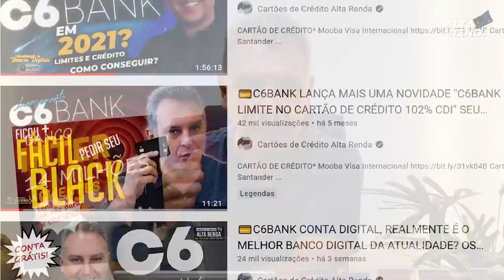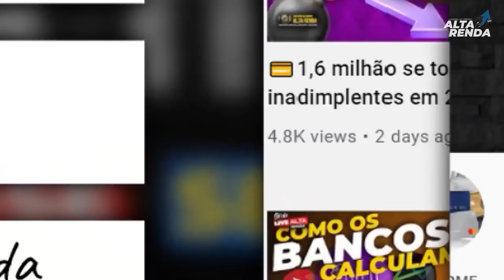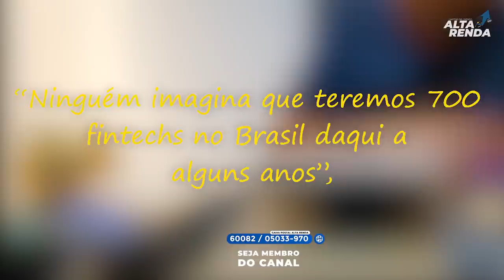💳AVALIAÇÃO DO FIM DAS FINTECHS E BANCOS DIGITAIS. SERÁ MESMO O FIM DAS GRANDES FINTECHS?